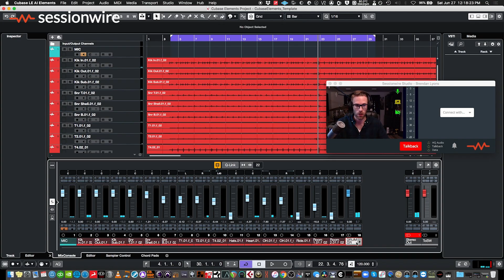What is Sessionwire | Remote Audio Recording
Sessionwire is an all-in-one professional remote recording platform. In this video, learn how Sessionwire can connect and collaborate with anyone, anywhere in the world, and with any DAW recording software and computer operating system!